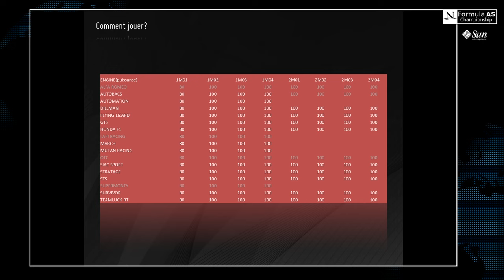AS FORMULA S3 : Reprise et nouveau règlement.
Explications.
RDV le 8 à Jerez pour la 6eme course de la saison!